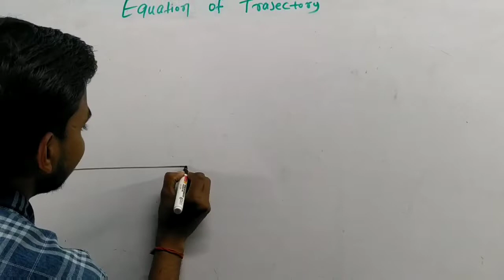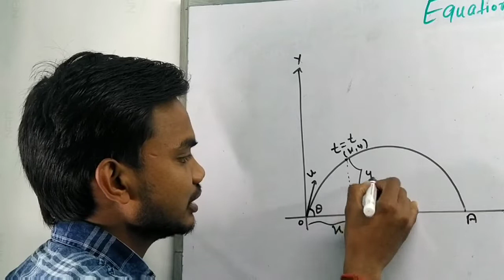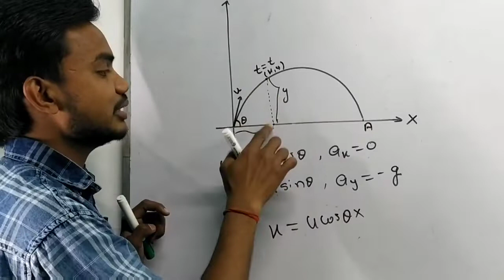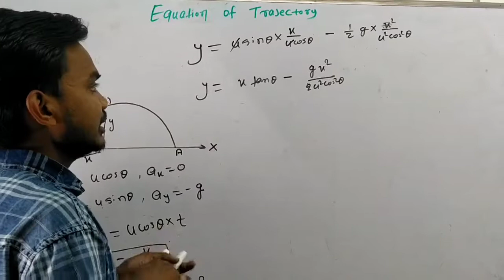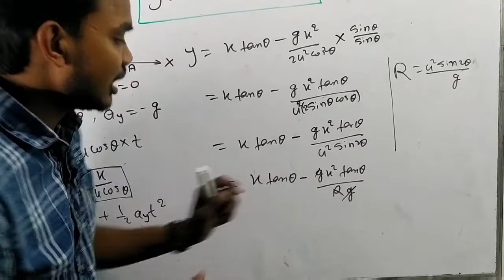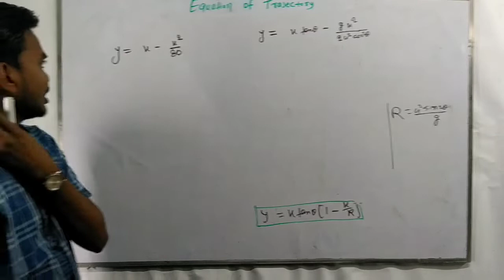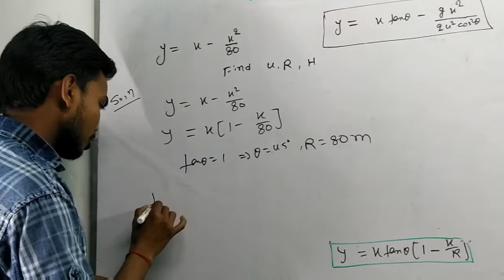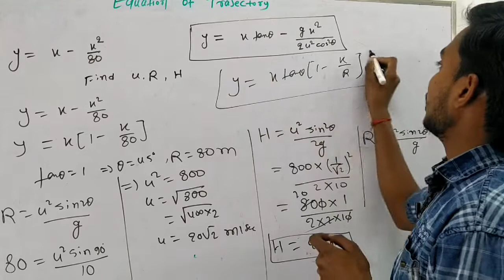#1. Equation of trajectory of a projectile || Derivation of equation of trajectory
hello dear students in this video i have proved equation of a trajectory of projectile motion . . . . .watch this video till end